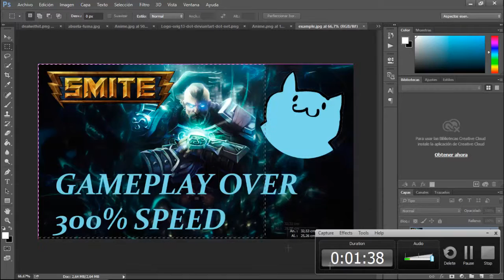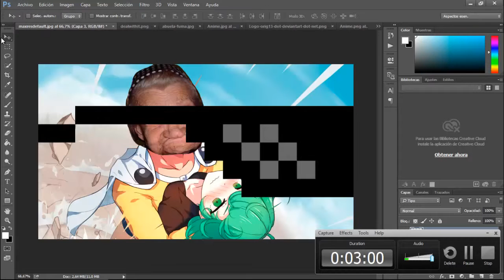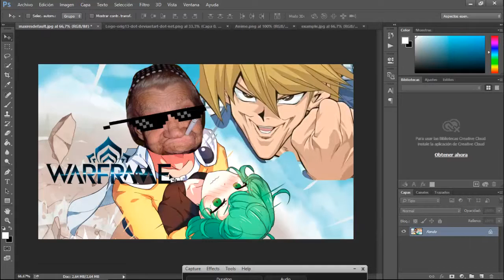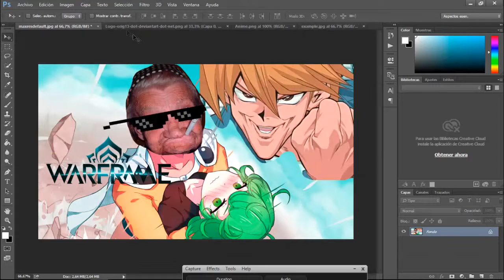Como hacer miniaturas para Youtube en 3min - Simple y Rapido